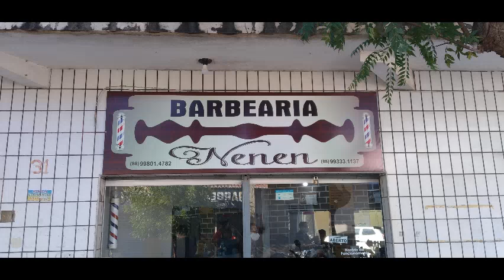Barbearia Famosa Completa 20 Anos Em Limoeiro do Norte | Veja Vídeo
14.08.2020 - Limoeiro do Norte. A Barbearia o " Neném" após 4 meses de isolamento Social voltou a funcionar. O ambiente funciona na Rua Padre Custódio, 31  - Centro de Limoeiro do Norte. O horário de funcionamento é das 07:00 hs as 18:00 hs de segunda as sextas-ferias e aos sábados de 07:00hs as 20:00 hs. Os telefones para contato são: 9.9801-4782 e 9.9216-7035